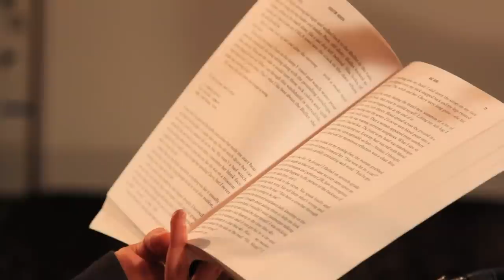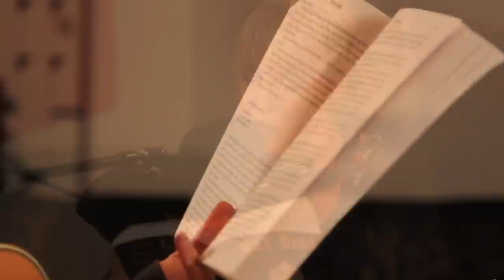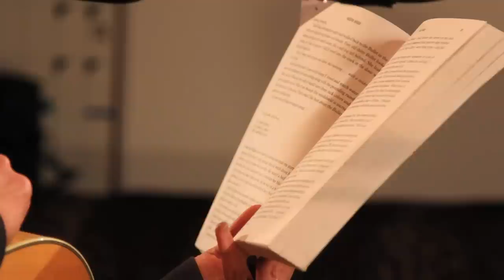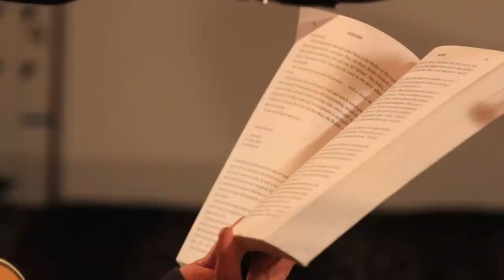Kristin Hersh - reading from "Rat Girl" and performing "Flooding" (Live on KEXP)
Kristin Hersh reads an excerpt from her book "Rat Girl" and performs an acoustic version of "Flooding" live in the KEXP studio. Recorded 10/7/10.